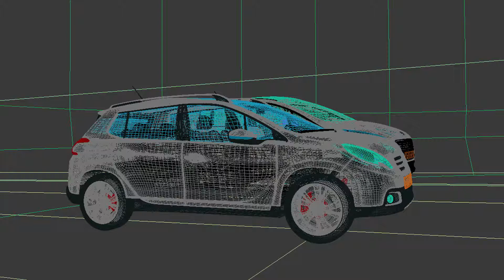Making of Automotive Shot Full CG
Post Production Agency - Toboga s.r.l.